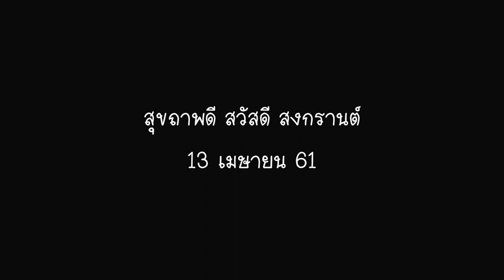สงกรานต์ 2561 by FuekFon | คุณฝึกฝน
คลิปนี้เป็นเรื่องราวของบางส่วนของวันสงกรานตร์ปีที่แล้ว 2561
ป๊าว่างตัดเก็บไว้ให้เป็นบันทึกความทรงจำเก็บไว้ในวันสงกรานต์ปี 2562
ที่ป๊าอยู่บ้านคนเดียว